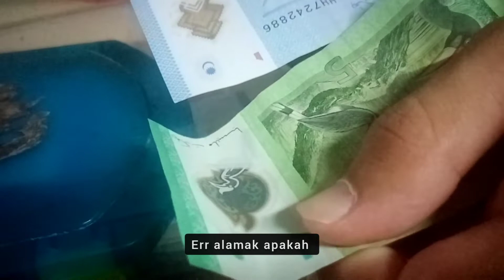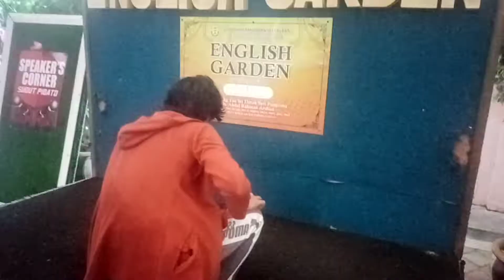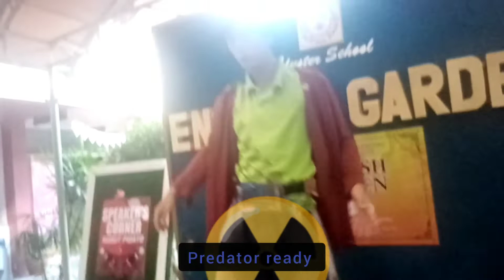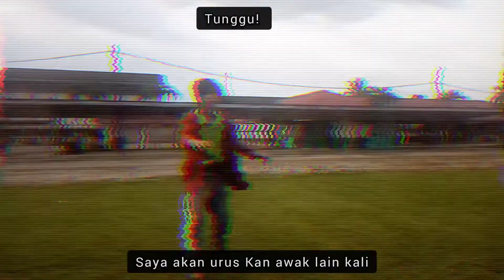"the child ghost hyper human" Kamen rider predator - episode 3